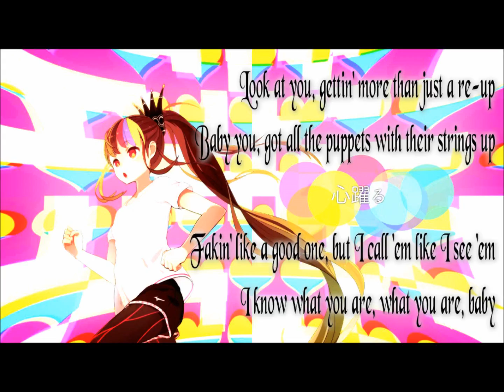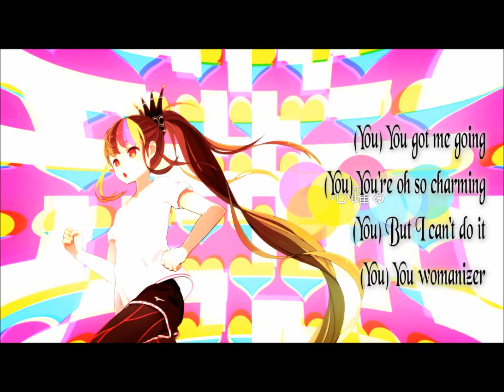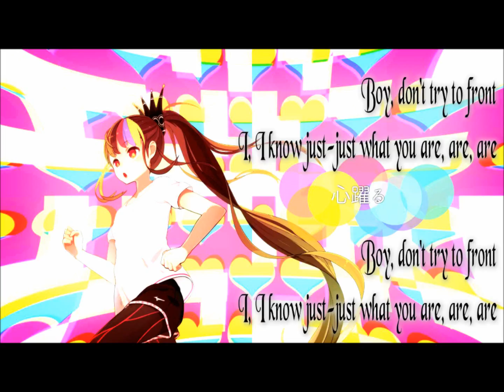Nightcore ~ Womanizer [Lyrics]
[ [ [ ♪ ♫ ► ＥＮＪＯＹ ＴＨＥ ＮＩＧＨＴＣＯＲＥ ◄♫ ♪ ] ] ]
I am not the owner of this song, I've only nightcored it.

ＬＹＲＩＣＳ:

Superstar, where you from? How's it going?
I know you, got a clue, what you're doing

Look at you, gettin' more than just a re-up
Baby you, got all the puppets with their strings up
Fakin' like a good one, but I call 'em like I see 'em

Womanizer, woman-womanizer, you're a womanizer
Oh, womanizer, oh, you're a womanizer, baby
You, you, you are. You, you, you are

Boy, don't try to front
I, I know just-just what you are, are, are

(You) You got me going
(You) You're oh so charming
(You) But I can't do it
(You) You womanizer

(You) You say I'm crazy
(You) I got you crazy
(You) You're nothing but a
(You) Womanizer

Daddy-O, you got the swagger of a champion
Too bad for you, you just can't find the right companion
I guess when you have one too many, makes it hard, it could be easy
Who you are, that's just who you are, baby

Lollipop, must mistake me you're the sucker
To think that I, would be a victim not another
Say it, play it how you want it
But no way I'm never gonna fall for you, never you, baby

(You) You womanizer

(You) Womanizer

Maybe if we both lived in a different world, yeah (Womanizer, womanizer, womanizer, womanizer)
It would be all good & maybe I could be your girl
But I can't 'cause we don't, you

(You) You womanizer

(You) Womanizer